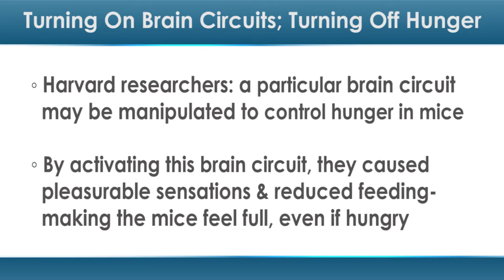Turning on Brain Circuits Might Turn off Hunger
dailyRxNews.com

Scientists may have found a way to help you turn off your hunger without reaching for that office candy bowl.

According to researchers from Harvard Medical School and the National Institute of Diabetes and Digestive and Kidney Diseases (NIDDK), a brain circuit called a melanocortin-4 receptor-regulated (MC4R) circuit — a collection of neurons that communicate to each other to regulate brain activity — may be manipulated to control hunger in mice.

These experiments may lead to further research to develop more effective weight loss drugs, the authors of this study said.